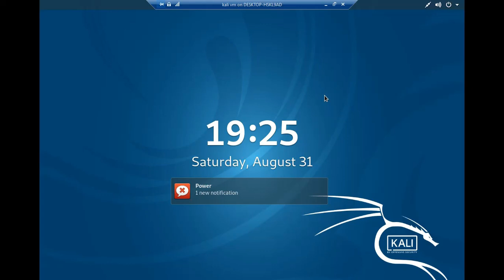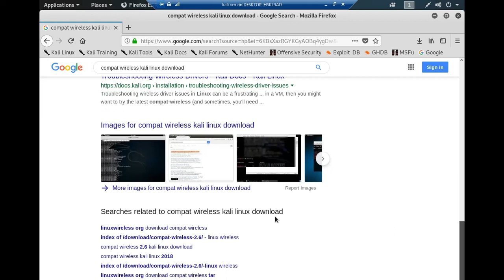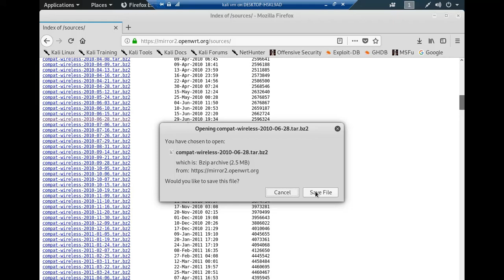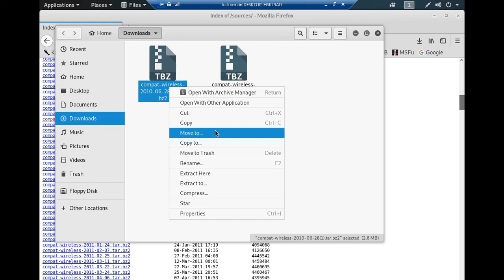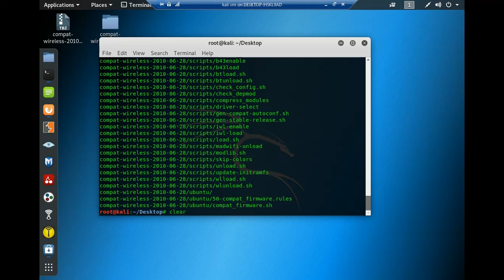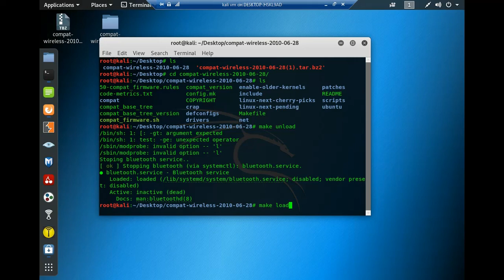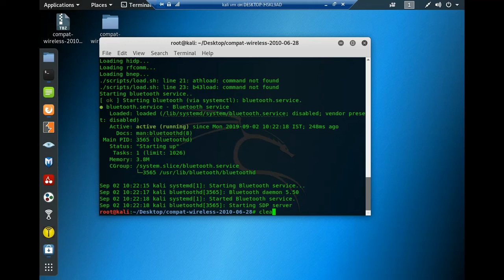Kali Linux Wireless Driver Install & Download || Not Detect Kali Linux WiFi Adapter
cd Desktop
tar -jxvf compat wireless 2.6.
cd Desktop
make unload
make load